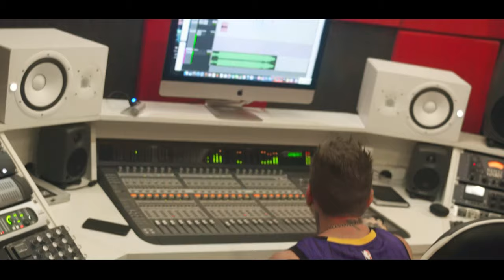Mc Danilinho do Charme - Novinha Mostra o Teu Talento [Web-Clipe Oficial] Prod. DJ Rhuivo.